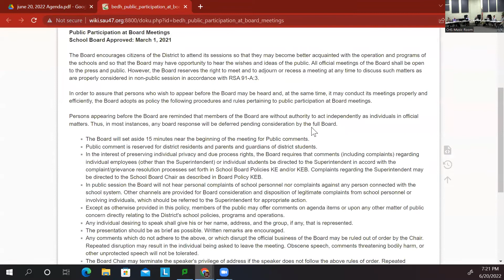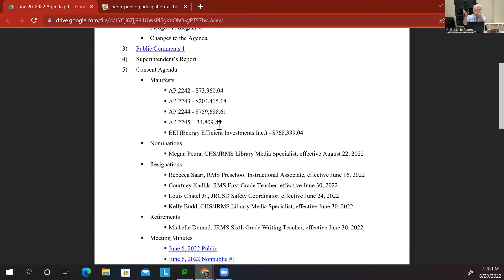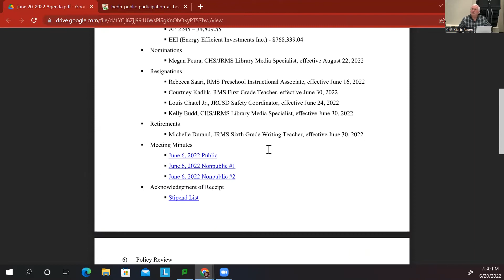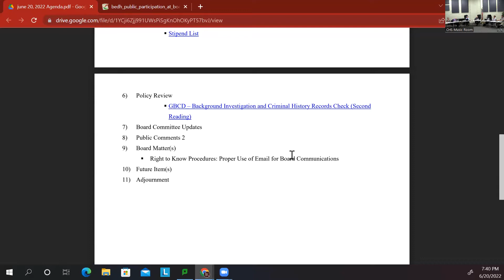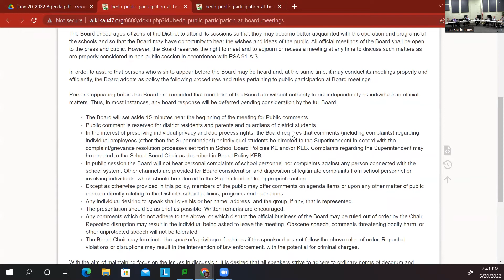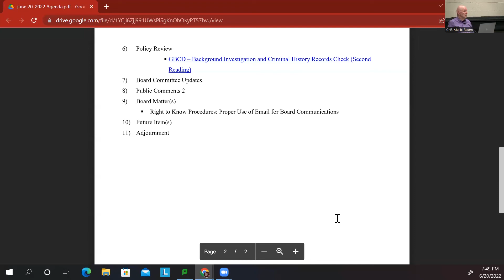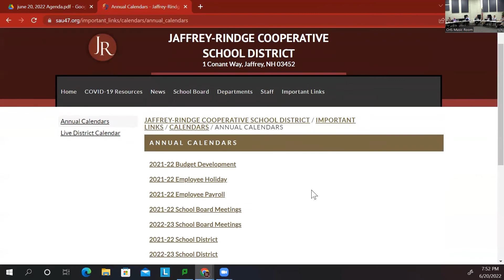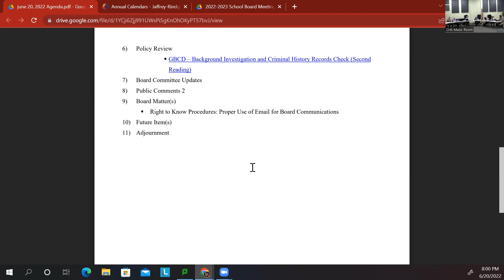JRCSD School Board Meeting - June 20, 2022